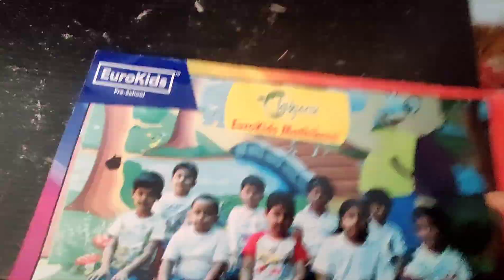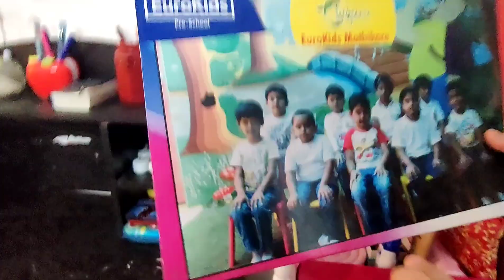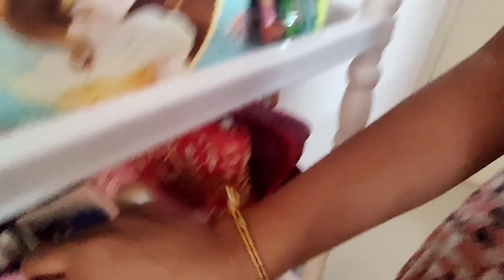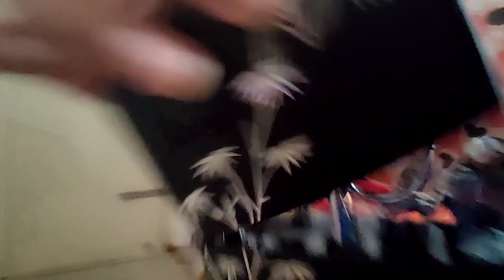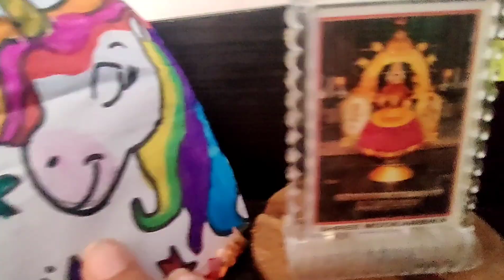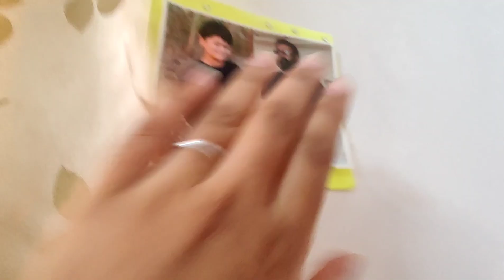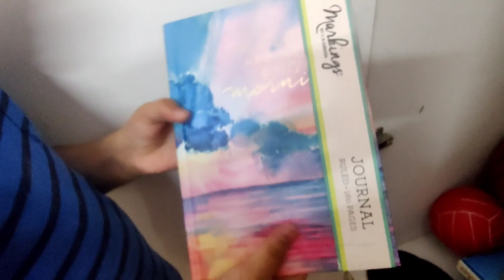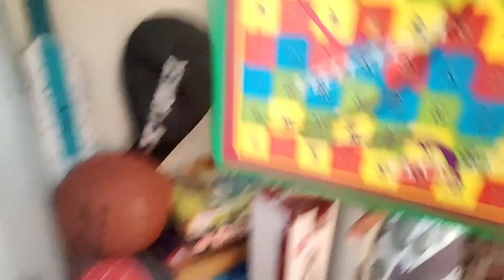Room tour -2021 | Indian kids room tour |roomtour| Panchajanya studio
Hi friends
hope all will like today's video
we will be uploading more videos soon
Bye bye 👋